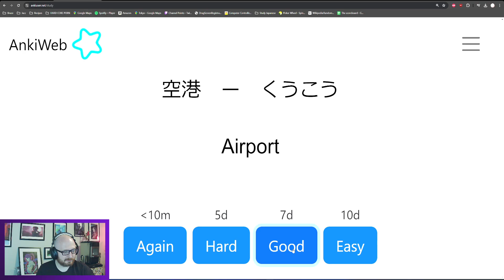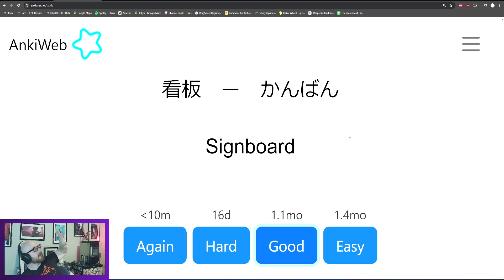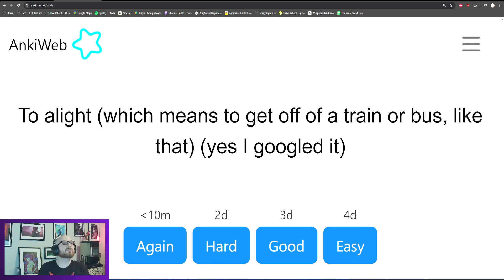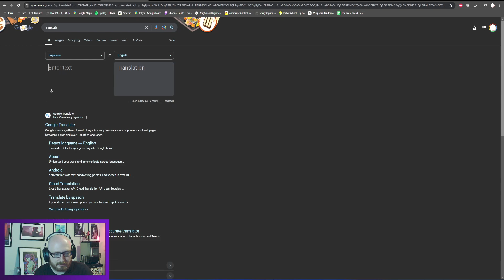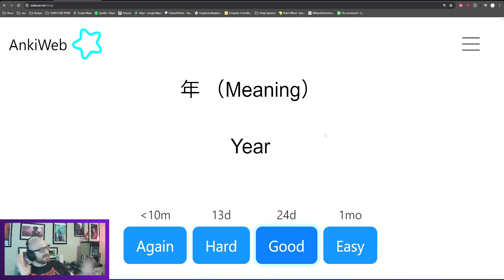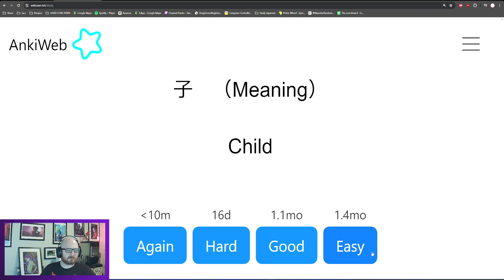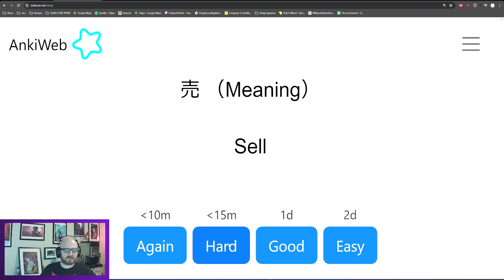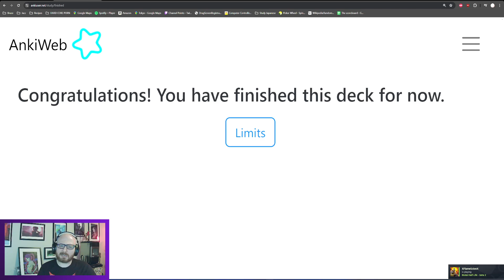Anki Deck Quiz || Ep. 16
This is an additional video of me studying the anki deck that I created with the Shashingo series. Watch as I struggle to remember words I learned seconds before and somehow remember words I learned decades ago.